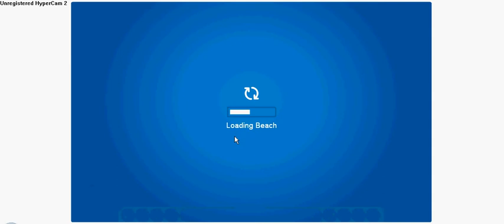Club Penguin:Items In Sensei Scavenger Hunt 2009(recomended)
2009 sensei scavenger hunt all the items on it a big help cheat for clubpenguin a donny2157 film